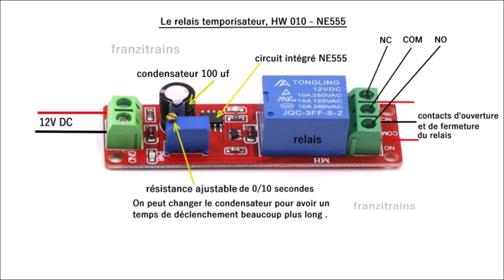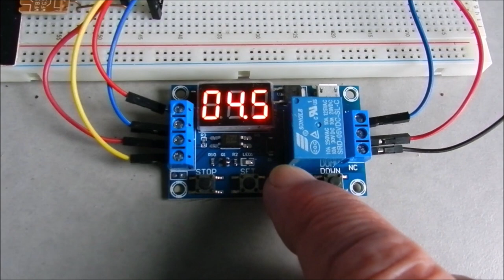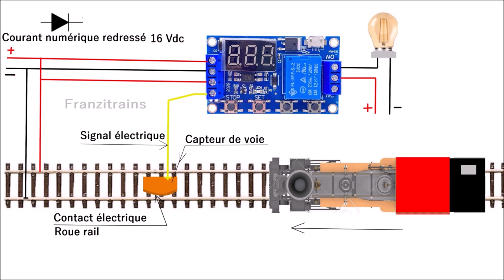Le minuteur à relais de déclenchement temporisé, le JZ 801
Cette vidéo représente la fonction d'un  minuteur à relais de déclenchement temporisé ,  le  modèle JZ 801.
C'est un minuteur qui a l'avantage d'avoir un affichage numérique pour la programmation et pour le compte à rebours , il comprend  plusieurs plages horaires assez larges et pouvant être déclenchées par la commande d'un signal électrique de 3 à 24 volts . il peut  être alimenté sous tension allant de 6 à 30 volts . Il est donné  pour une durée maximale de temporisation de 999 minutes sur l'une des plages horaires la plus longue.